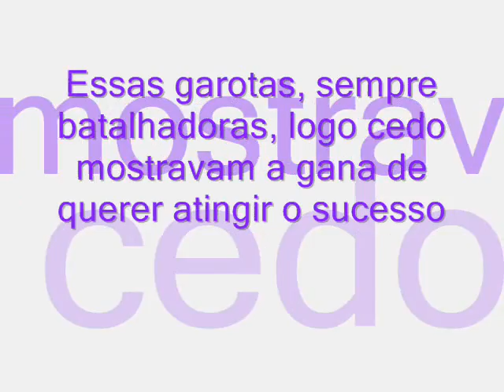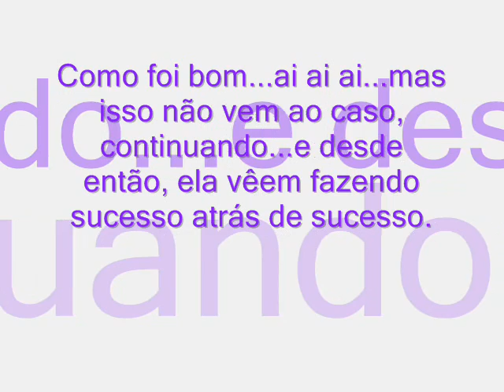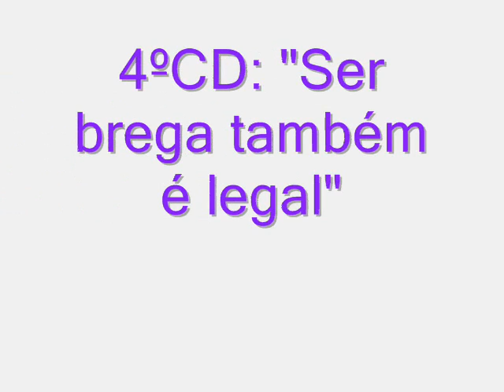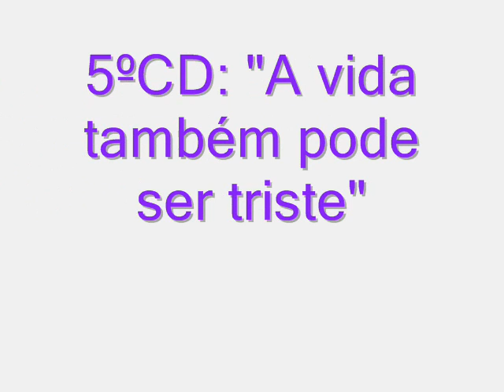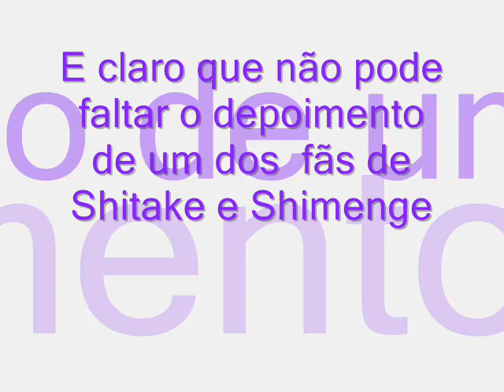Shitake e Shimenge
Uma homenagem a melhor dupla do momento, que desbanca qualquer cantor ou cantora, Shitake e Shimenge!